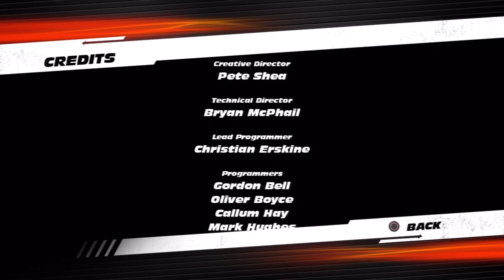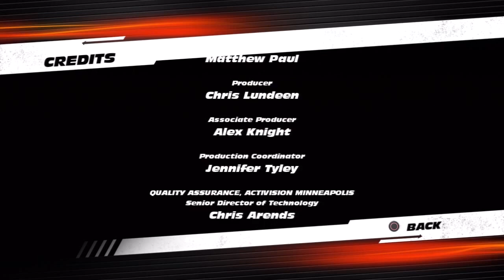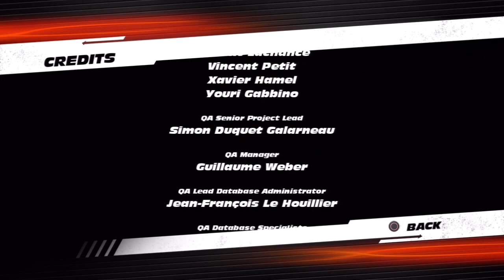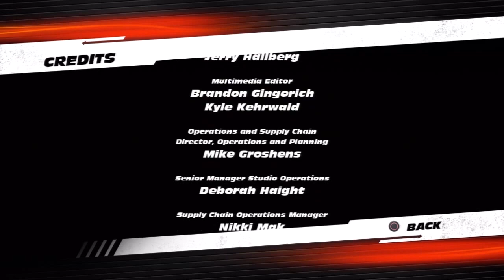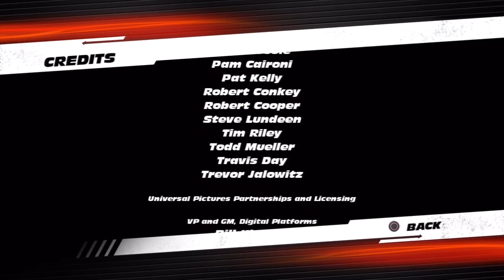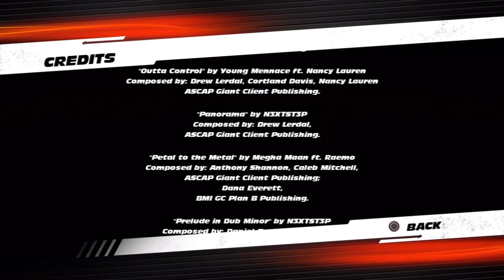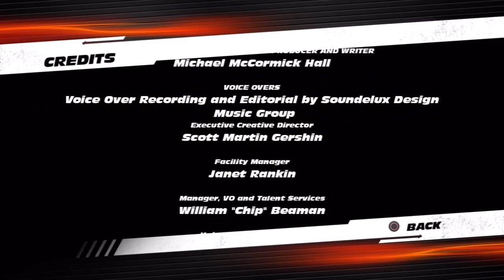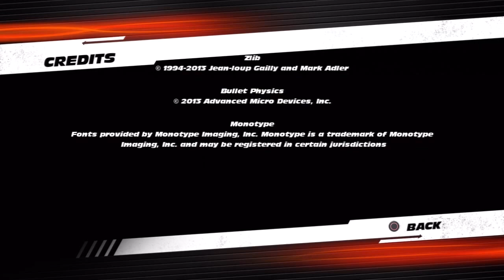Fast & Furious: Showdown Walkthrough/Gameplay HD - Ending + Credits - Part 11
Fast and Furious: Showdown HD Walkthrough/Gameplay [No Commentary]